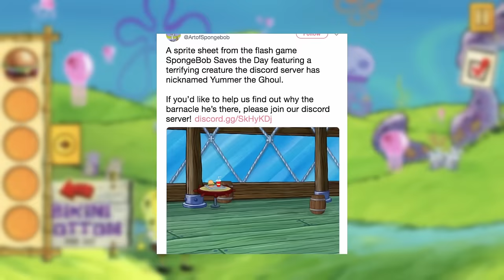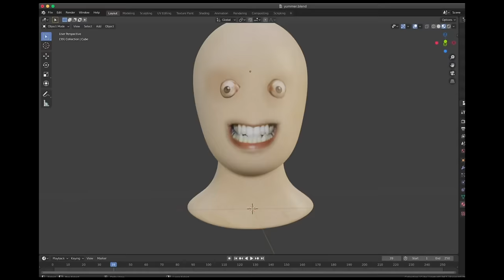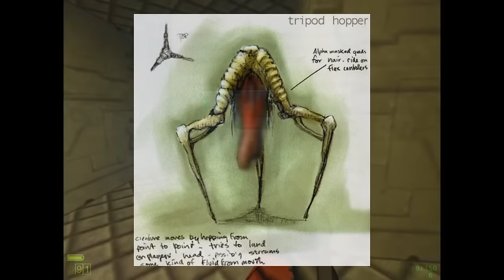El Contenido eliminado ATERRADOR en videojuegos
En el proceso creativo se suelen dejar muchas ideas y conceptos, quiero hecharle un vistazo aquel contenido que tuvo que ser dejado atras por haber resultado problematico y en muchos casos ATERRADOR!

Agradecimientos especiales:
-@Tv-Nauta por acceder a esta colaboracion
-@NicolasLoq por conseguirme esta colaboracion!
-  @PanaBeef   mi editor que sin su ayuda esto no seria posible
El IMRESIONANTE pixel artist que hace los stings animados del intro
quien me permitio usar su cancion Kawaii in Da Hood del album Lackluster
- Mentito por ayudarme con el guion
-  @Suirencito  Por ayudarme con el diseño de thumbnails
- Y a ti mi querido sobrino
Busquenme en mis redes!